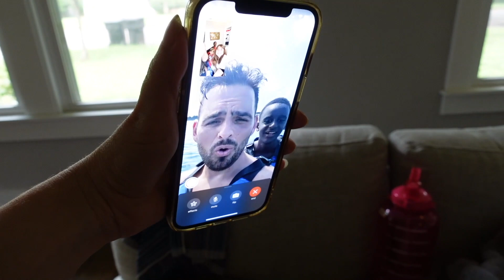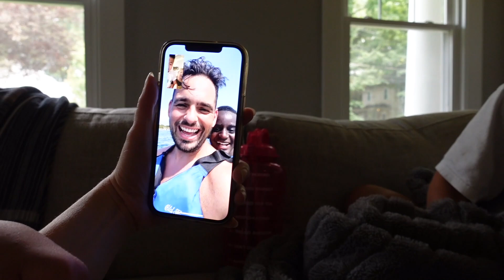BACK TO SCHOOL Clothing Haul for the Girls!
With just a few days left until school starts back, Amanda took the girls for a special clothing haul to find some super cute back to school clothes while Stephen and Jude had a father son adventure! To see their video for a bit of a double feature, watch